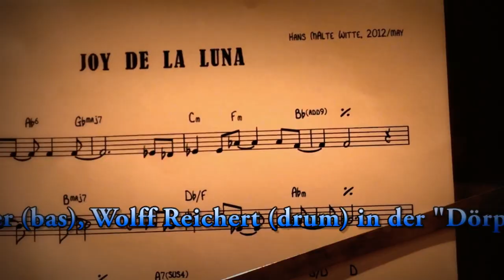Maltes "Joy de la Luna"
the UPGRADERS mit Hans Malte Witte am Saxofon, Jörg Seidel an der Jazzgitarre, Gerold Donker am Kontrabass und Wolff Reichert am Schlagzeug spielen den Jazzsong "Joy de la Luna"- komponiert von Malte Witte. Ein beeindruckendes Zusammenspiel der Jazz- Musiker.